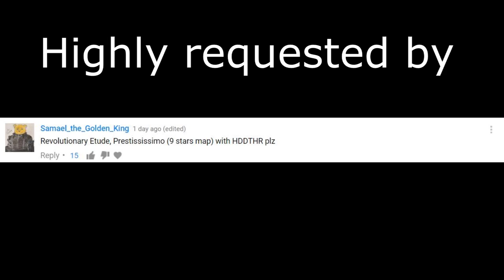Chopin - Revolutionary Etude [Prestissimissimo] +HDHR with pp at the side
[Insert cookiezi touch my dick meme here]